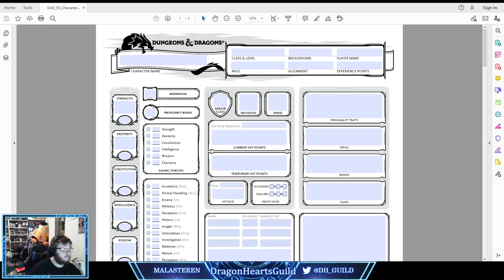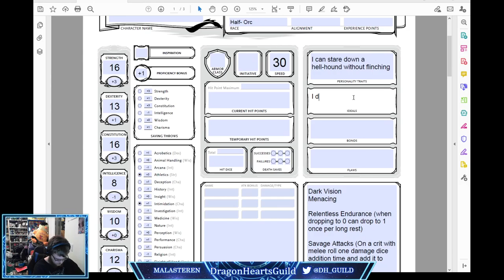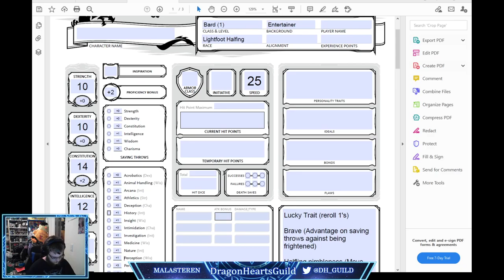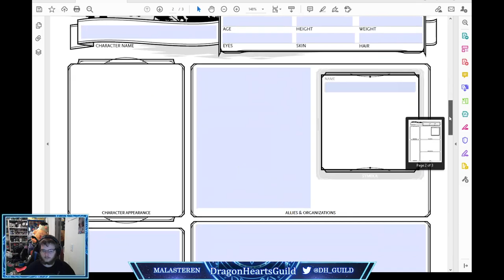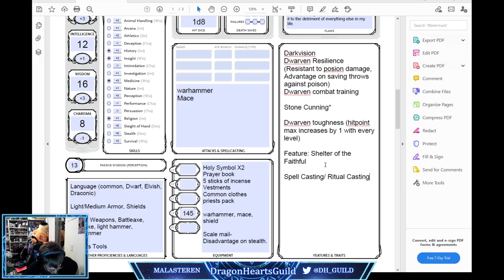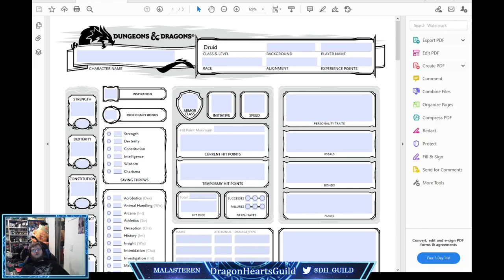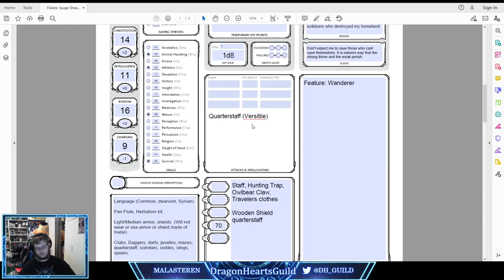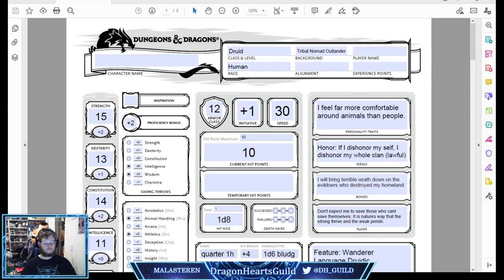Building D&D Starter Characters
Join Malasteren and Quinn as they makes some level 1 starter characters for dungeons and dragons 5th edition.
This video consists making a Bard, Barbarian, Cleric and Druid.